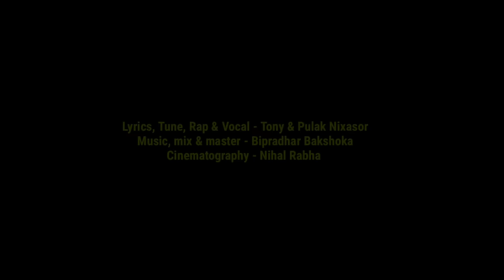Tumar sokur honmukhot - Official music video | Pulak Nixasor | Assamese rap song 2021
Wynk music: Listen to the song: Tumar Sokur Honmukhot on Wynk Music

In the video - Politora, Tony & Pulak
Dancer - Priyanka, Rupsikha, Bikash, Rakesh, Bogitora , Brindamani, Nipu

Direction - Pulak & Tony
Cinematography - Nihal
Music, mix & Mastered by - Biprodhar Bakshoka

Special thanks - Rahul Boro